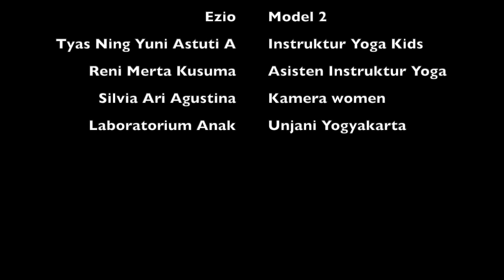Pelaksanaan Kids Yoga di Lab Kebidanan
Tks untuk Zio (putra bu Dian), Ditya (anak tunggal saya), dan Uki (putra bu Eniyati) kalian semua lucu dan menggemaskan